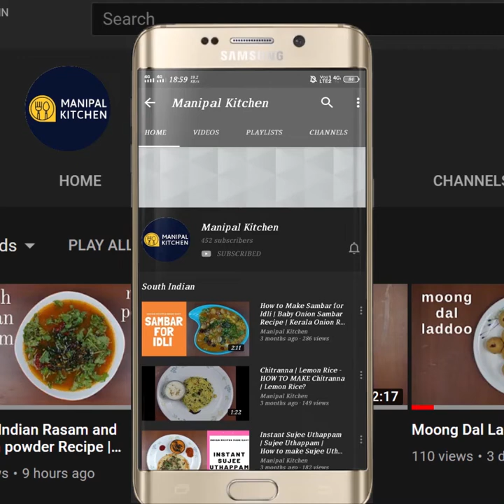Masala Pav |Mumbai Street Food With English Audio & Subtitles|Manipal kitchen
Pav is nothing but a soft bread shaped in the form of Pav and available not only in the bakeries but also in the streets of Mumbai, Bangalore etc.  They serve it with Vada and name it as Vada Pav, and here I have stuffed it with veggie masala to make it healthy  and easy to serve as an evening snack,  Here goes the recipe:
INGREDIENTS OF THE MASALA:
1. Pav needed - 9
2. Butter - 1 tbsp
3. Chopped onion - 1/2 cup
4. Salt - as needed
5. Ginger-garlic paste - 1 tsp
6. Chopped green chili - 1
7. Chopped tomatoes - 1/2 cup
8. Chopped capsicum - 2/3 cup
9. Turmeric powder - 1/4 tsp
10. Byadgi chili powder - 2/3 tsp
11. Coriander powder - 1 tsp
12. Cumin powder - 1/2 tsp
13. Pav bhaji masala powder - 2/3 tsp
14. Cooked potato - 1/3 cup
15. Green peas - 2 tbsp
16. Chopped coriander leaves - 3 tbsp
17. Lemon juice - of 1/2  lime
18. Butter - 3-4 tbsp to roast pav
PROCEDURE: Place a wide pan with 1 tbsp butter in it on low flame.  When melted add chopped onion to it.  Add salt as needed to the dish and fry till translucent.  Add ginger garlic paste and chopped green chili and fry it till aromatic.  Add chopped tomatoes and fry till mushy.  Add chopped capsicum and fry till cooked crispy.  Add all powders in a row and fry till aromatic and combined.  Add cooked and mashed aloo and green peas and mix till combined well. Finally transfer it to a bowl and add lemon juice of half lemon.  Mix well this is the masala to stuff into  the roasted pav.       Place a tawa on low flame.  When hot add butter and place slit pav on it and fry on both sides till crispy and brown.  Flip and fry on the other side drizzling butter again.  Place this prepared masala as needed and enjoy with either tomato sauce, green chutney etc.  Yum Yum.Enjoy !
 Makes 8 masala pav from this masala.